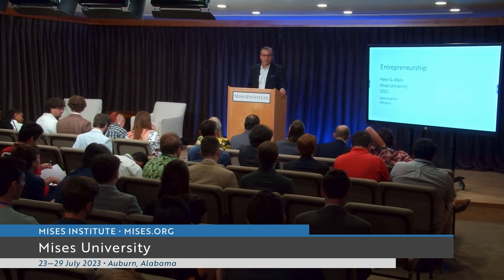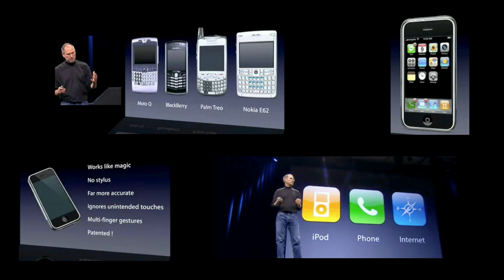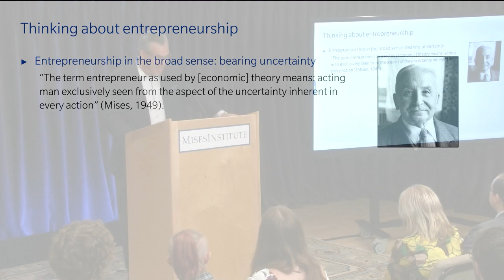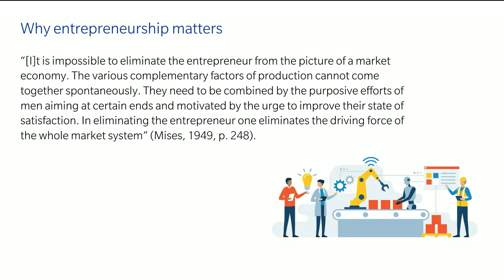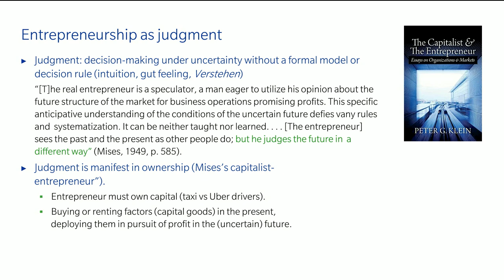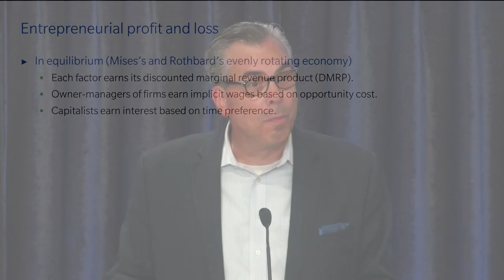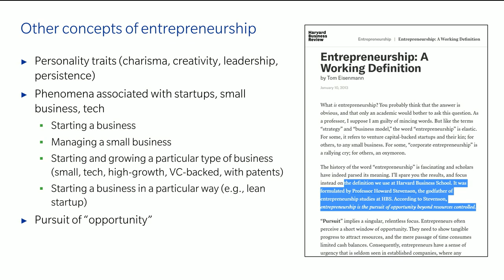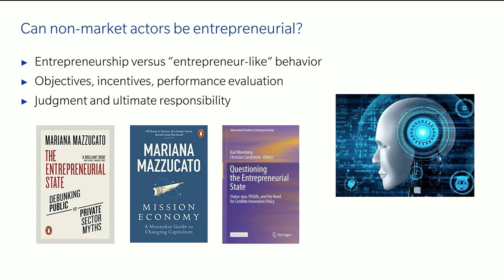Entrepreneurship | Peter G. Klein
Entrepreneurship is a general feature of the market economy.

Download the slides from this lecture at Mises.org/MU22_PPT_09